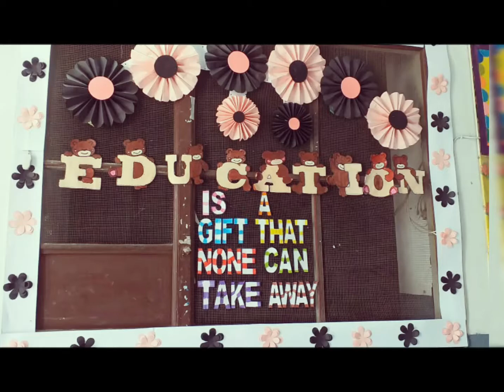Morning Presentation of Pre Primary School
Mehran Public Sec School